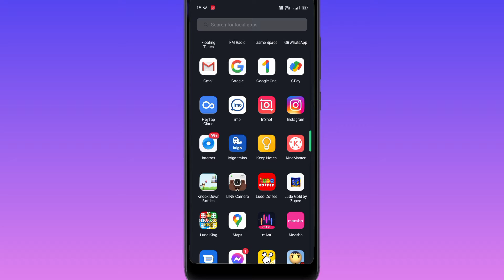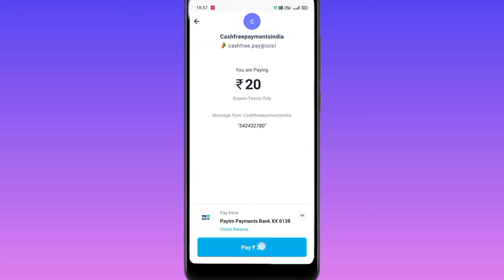Ludo coffee mein Kaise add Kare sikhate Hain afzal se Hindi mein